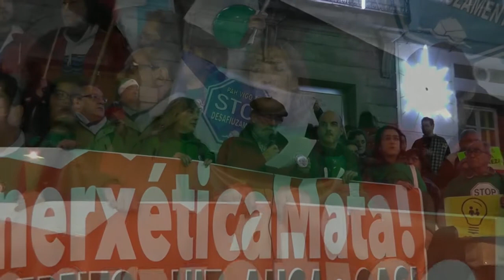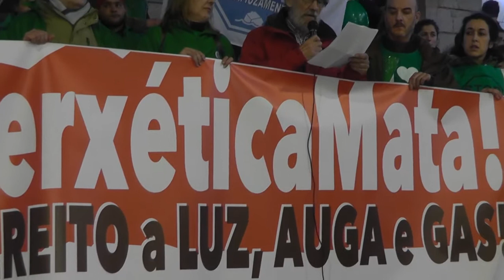Contra la pobreza energética, en Vigo 21/12/2016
Centenares de personas marchan desde Vía Norte hasta el Museo MARCO, para exigir la eliminación de un nuevo tipo de pobreza: La falta de energía.